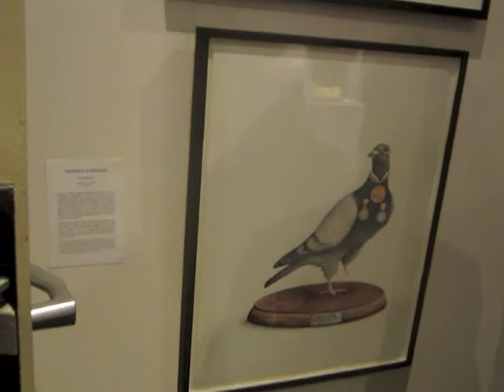Gallipoli Memorial Club - Gallipoli Art Prie 2014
Finalist's include: Alan Jones, Alison MacKay, Ben Tankard, Idris Murphy, Kerrie Lester, Fleur MacDonald, Margaret Ackland, Maryanne Wick, Peter Gardiner, Peter Smeeth, Robyn Sweaney and many more.. 38 artists in total